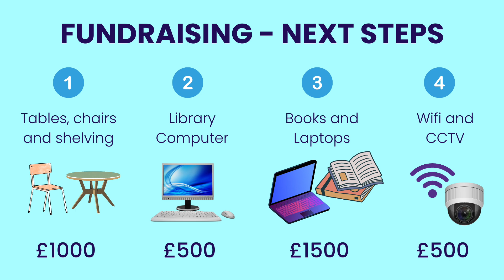R World Malawi Library Project